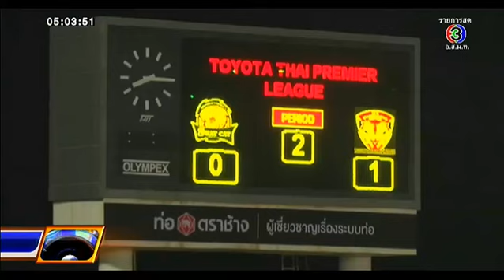ทันโลกกีฬา | อัพเดทฟุตบอล โตโยต้า ไทย พรีเมียร์ลีก | 16-02-58